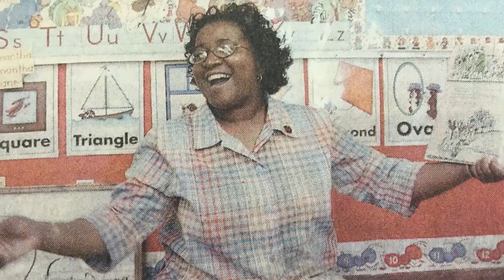MEET SHIRLEY WELLS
Meet Shirley Wells...a successful PHCC graduate!